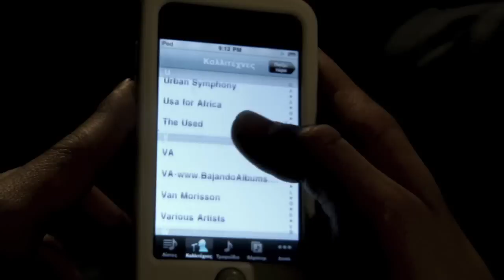With All Of My Regrets - Close To Your Escape (Official HD Music Video)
PanDa Cinematix proudly presents the first music video of the greek band With All Of My Regrets , performing the song "Close to your Escape" .
With All Of My Regrets are:
Tassos Rammos - vocals
Vaggelis Markou - guitar
Petros Dusty Vinakos - guitar
Apostolis Machas - bass
Dennis Panagiotidis - drums

Lyrics:
a solid silence,
one silent slave
buried in his cage,
set a fire burn those whispers
 i burn out,
i,m burning out
cause there no place to hide
there's no place to make it real at all
breathe so slow,
breathe so slow,
we losing air breathe again and again

purity stay in the shadow clarity
 fade away,
we need the absence of trust
we need the absence of hope,
turn the lights out
follow the ashes and soon you'll see there is no way out

stay away
stay away

Directed and Produced by PanDa Cinematix (aka Damian Aronidis & Panos Kondylis)
Camera Operators: Damian Arondis , Panos Kondylis
Video Editing & VFX: Damian Aronidis , Panos Kondylis
Make up & SFX : Panos Kondylis

Special Thanx to: Anastasia & Vasso Goga , Nick Thessalonikefs